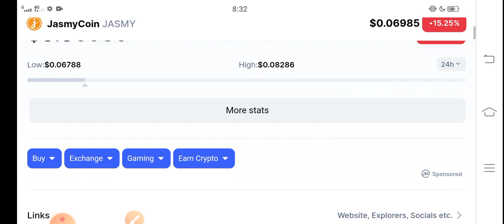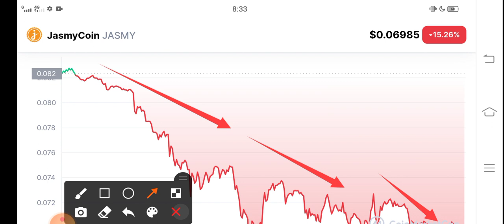Jasmy +9999% || JasmyCoin Price Prediction! Jasmy News Today